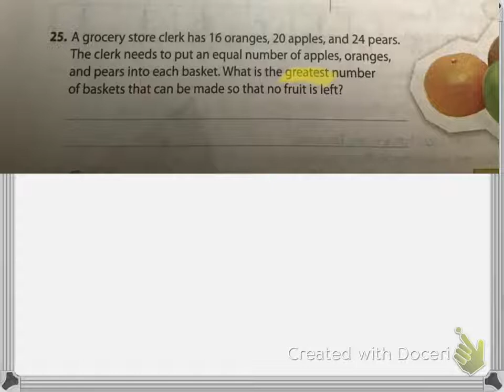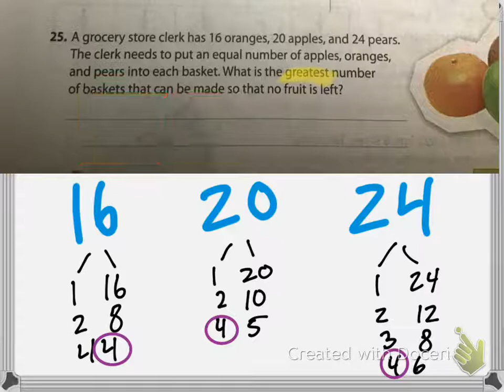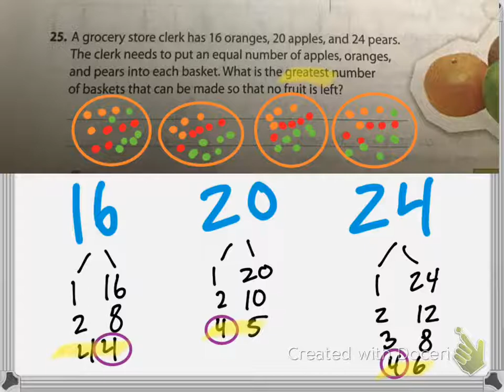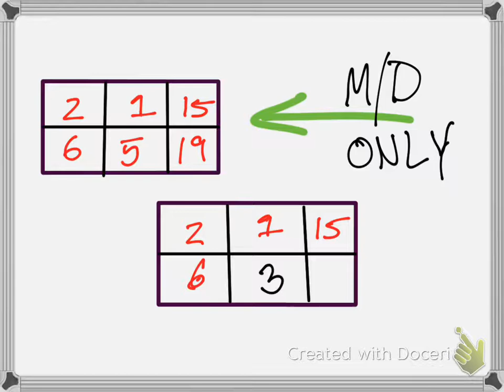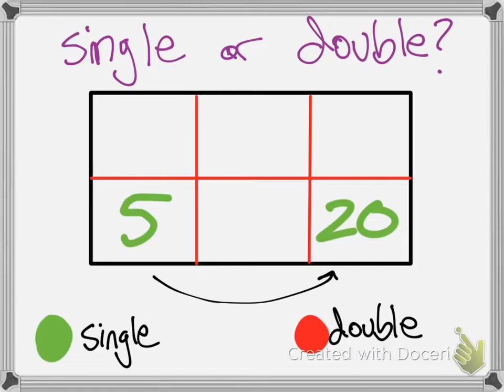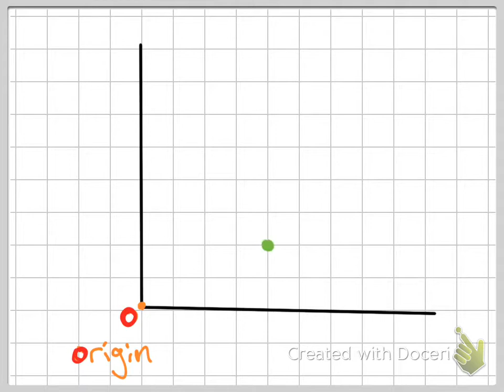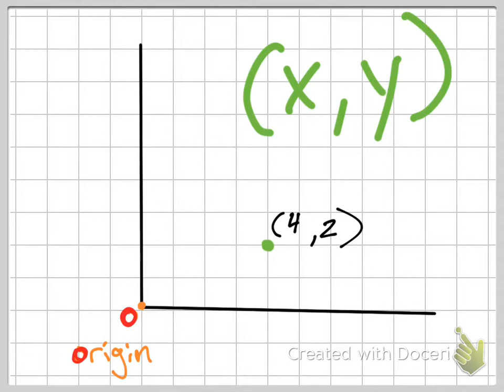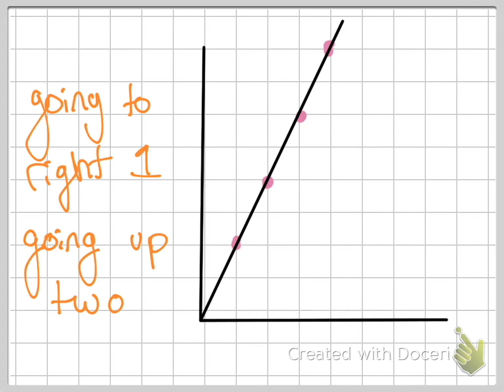Chapter 1 Review